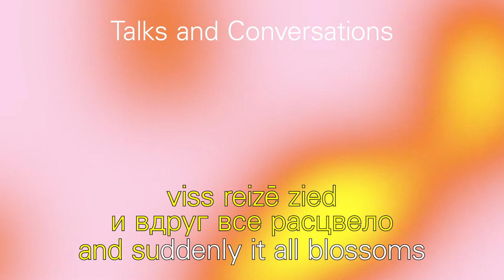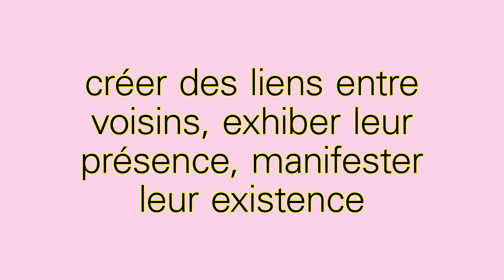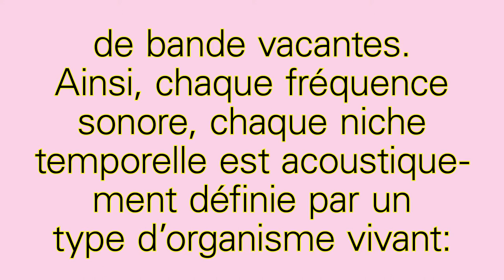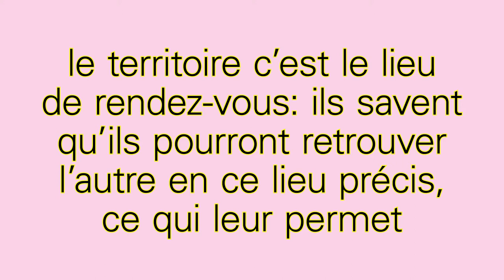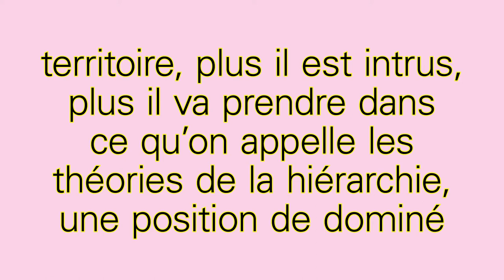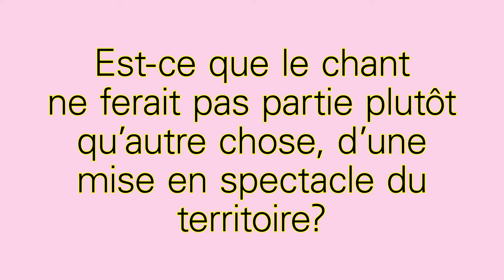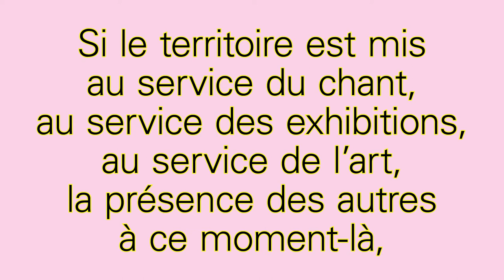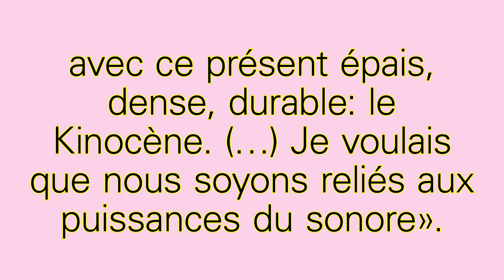Vinciane Despret "Phonocene’: Bird-singing in a multispecies world"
/LV and RU below/

18th talk from RIBOCA2 online series of talks and conversations, dedicated to LANGUAGE.
Introduction and Questions by Rebecca Lamarche-Vadel, RIBOCA2 Chief Curator.
Subtitles available in French, English, Latvian and Russian.

LANGUAGE
— Moving away from the idea that language is a fact and towards communication as practice. Acknowledging nonverbal, haptic and more-than-human dialogues rather than words as given.

PHONOCENE’: BIRD-SINGING IN A MULTISPECIES WORLD
For Vinciane Despret, behaviors typically identified as separating humans from animals do not actually properly belong to humans. Despret draws from the fields of anthropology, psychology and the history and philosophy of ethology, the study of animal behavior, to understand and re-imagine how humans and animals relate to one another.
Many of the theories that explain bird behaviour have focused their attention on the competition between birds, on conflicts, and the need to guard and defend territorial boundaries. In her talk Despret proposes to shift our awareness to the pleasure that birds take (and give) in singing, to the boundaries of their territories as meeting places, and to the songs they learn with their neighbours. Towards imagining other stories about their shared dialects, these stories take into account all the good reasons they have for being deeply attached to, through, and by their territories and in turn, might help us to imagine what it could mean to inhabit shared territories in a multispecies world.

18. tiešsaistes lekciju un sarunu cikla nedēļa pievēršas vārdam VALODA.
Ievadvārdi un jautājumi no RIBOCA2 Vadošās Kuratores Rebekas Lamaršas-Vadelas.
Subtitri pieejami franču, angļu, latviešu un krievu valodās.

VALODA
‒ Kritisks skats uz pieņēmumu, ka valoda ir fakts, un ideja par saziņu kā praksi. Komunikācija kā neverbāli, haptiski un vairāk nekā tikai cilvēciski dialogi pretstatā priekšstatam par vārdiem kā kaut ko pašsaprotamu.

FONOCĒNS - PUTNU DZIESMAS DAUDZSUGU PASAULĒ
Vensjāna Deprē uzskata, ka dažādas uzvedības īpatnības, ko mēdz identificēt kā faktoru, kas cilvēkus atšķir no dzīvniekiem, patiesībā nemaz nav mūsu prerogatīva. Deprē smeļas atziņas no antropoloģijas, psiholoģijas un dzīvnieku uzvedību pētošās etoloģijas vēstures un filozofijas apcirkņiem, cenšoties izprast un atrast jaunu skatījumu uz cilvēku un dzīvnieku radniecības saitēm.
Daudzas no teorijām, kas izskaidro putnu uzvedību, pievērsušās galvenokārt konkurencei putnu vidē, konfliktiem un nepieciešamībai sargāt un aizstāvēt savas teritorijas robežas. Savā lekcijā Deprē tā vietā novirza mūsu uzmanību uz baudījumu, ko putni gūst (un sniedz) dziedot, uz putnu teritoriju robežām kā tikšanās vietām un dziesmām, ko tie iemācās no saviem kaimiņiem, arī uz domām par citiem stāstiem, kas veltīti putnu kopīgajiem dialektiem. Šie stāsti ņem vērā daudzos iemeslus, kāpēc putni tā pieķeras savām teritorijām un dzīvo tik ciešā saiknē ar tām, bet tas savukārt mums palīdz iztēloties, ko nozīmē dzīvot daudzsugu pasaulē, teritorijā, kas jādala ar tik daudziem citiem.

18е выступление из серии онлайн бесед и лекций RIBOCA2, посвящённое слову ЯЗЫК.
Вступление и вопросы Ребекки Ламарш-Вадель, главного куратора RIBOCA2.
Субтитры доступны на французском, английском, латышском и русском.

ЯЗЫК
- Уход от представления, что язык - это факт, и выбор в пользу осмысления общения как практики. Признание невербальных, тактильных и более чем человеческих диалогов, и отказ от восприятия слов как данности.

PHONOCENE’: ПЕНИЕ ПТИЦ В МИРЕ
Для Венсиан Депре, поведение, которое обычно понимается как отделение человека от животного, на самом деле принадлежит человеку не в полной мере. Депре, основываясь на исследованиях из области антропологии, психологии, истории и философии этологии, науке о поведении животных, предлагает задуматься и заново представить, что именно связывает людей и животных.
Многие из теорий, объясняющих поведение птиц обращают внимание главным образом на конкуренцию между птицами, на конфликты между ними и на необходимости охранять и защищать границы своих территорий. В своем выступлении Депре предлагает сместить фокус нашего внимания на удовольствие, которое птицы получают (и приносят) в процессе пения, к границам их территорий, как местам встречи, и к песням, которым они учатся у соседей. В стремлении вообразить иные истории об общих диалектах, эти истории принимают во внимание все веские причины, которые есть у птиц для глубокой привязанности, которую они испытывают к, над, и от своих территорий. Эти истории могут помочь нам вообразить, каково это – населять общие территории в многовидовом мире.